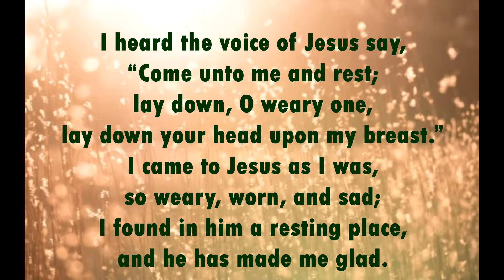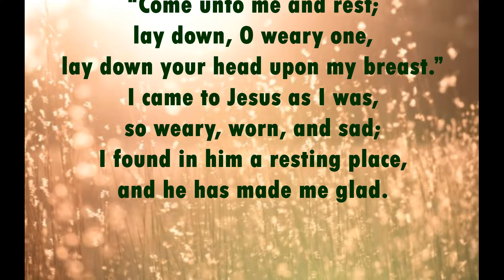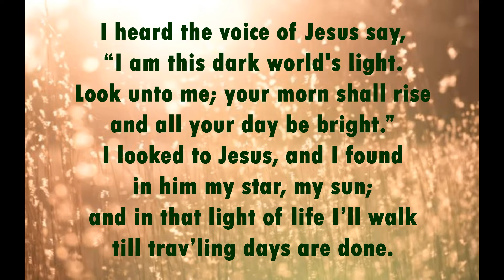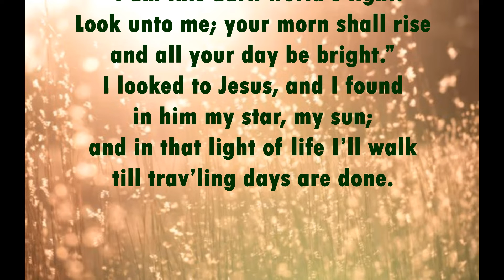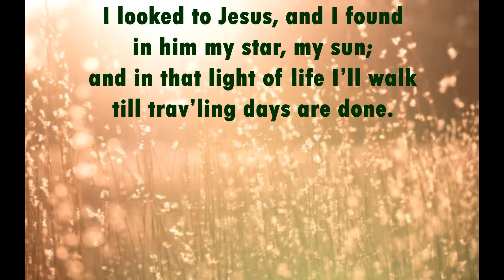I heard the voice of Jesus say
I heard the voice of Jesus say, "Come unto Me and rest

Author: Horatius Bonar (1846)

“Come unto me and rest;
lay down, O weary one,
lay down your head upon my breast.”
I came to Jesus as I was,
so weary, worn, and sad;
I found in him a resting place,
and he has made me glad.

“Behold, I freely give
the living water, thirsty one;
stoop down and drink and live.”
I came to Jesus, and I drank
of that life-giving stream;
my thirst was quenched, my soul revived,
and now I live in him.

“I am this dark world's light.
Look unto me; your morn shall rise
and all your day be bright.”
I looked to Jesus, and I found
in him my star, my sun;
and in that light of life I’ll walk
till trav’ling days are done.

Tune: Kingsfold
English County Songs, 1893